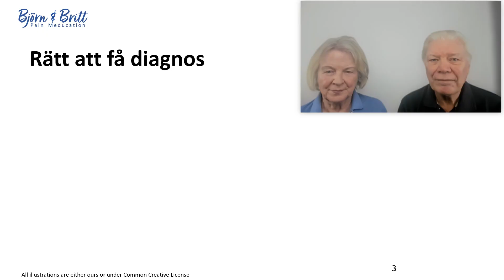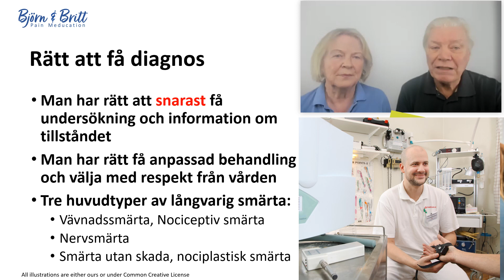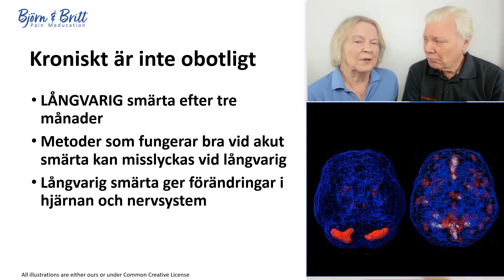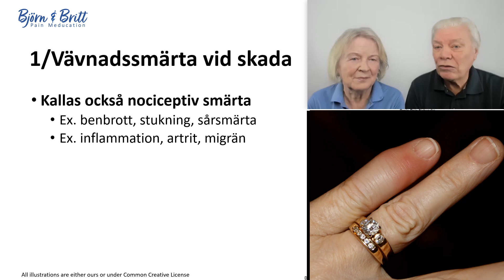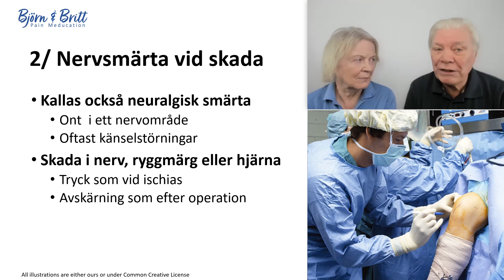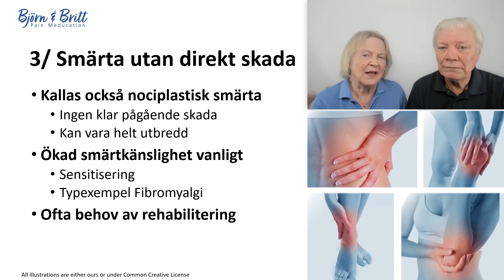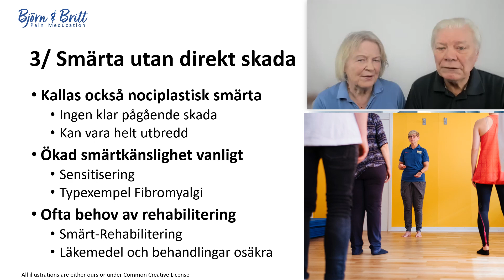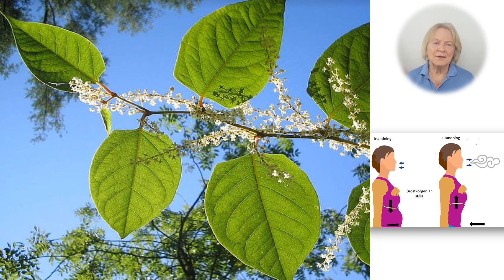FÖRSTÅ LÅNGVARIG SMÄRTA 3 - "Du har rätt att få smärtdiagnos!"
Body&Brain Balance! Med smärtspecialisterna Björn&Britt Bragée. Textat!
Har du fått en diagnos som du förstår och är relevant för din smärta? Du har rätt till det! I den här vdeon förklarar hur viktigt det är att förstå vilken TYP av smärta du har. Det finns tre huvudtyper som den professionella smärtvården använder.Vilken har du? Nociceptiv, Neuralgisk eller Nociplastisk. Lugn, vi förklarar begreppen på ett lättförståeligt sätt.  Vi ger exempel på diagnoser som motsvarar de tre smärt-typerna, som fibromyalgi, ryggsmärta, nervsmärta efter operation eller -förstås- alla skador vi kan drabbas av. Vi tror inte du kommer att sakna genomgång av psyikisk smärta, den är väldigt ovanlig.
Kursasnittat avslutas som vanligt av en övning, för att få bra nytta bör man ta dem i ordning, så man på vägen lär sig att hantera jobbiga signaler..
Detta är del tre av fjorton avsnitt som skall ge den som deltar en kanske ny, meningsfull och användbar kunskap för smärtlindring.
Föreläsarna har mer än 40 års erfarenhet inom smärtområdet, och är grundare av Bragée multimodala kliniker I Stockholm, Sverige,  med över 100 anställda i olika professioner, varav 20 läkare som tillsammans möter över 4000 patienter varje år med långvariga smärtor, svår trötthet och ME/CFS.
ALLA AVSNITT ÄR AI-TEXTADE PÅ NORDISKA SPRÅK, ENGELSKA; TYSKA OCH SPANSKA. Kan också automattextas till fler språk, använd Youtubes undertexter. Smärre fel kan därmed uppstå.